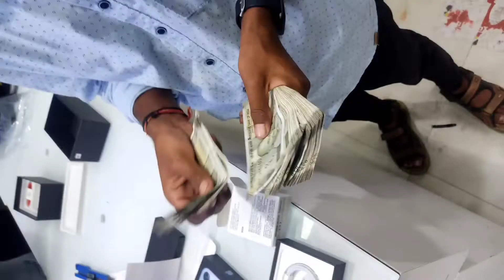Youtube ka money🤑se 1+ and i phone 📱le liya😱🥳